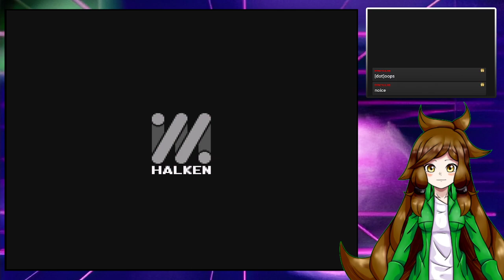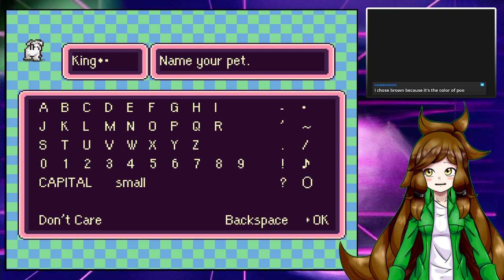Earthbound - Stream 1 - A Game I never finished